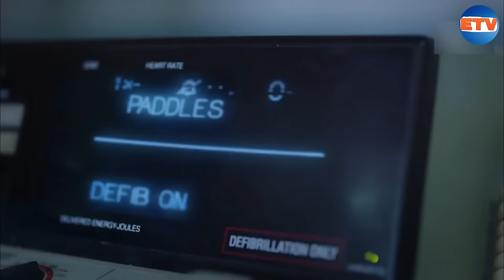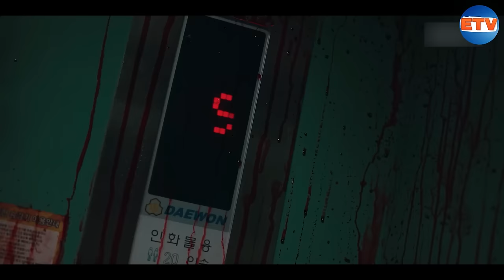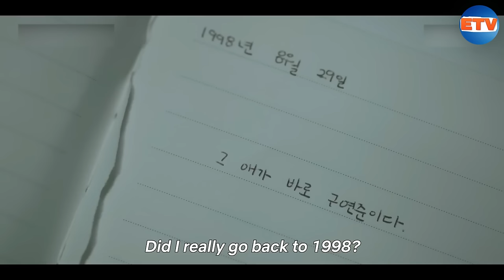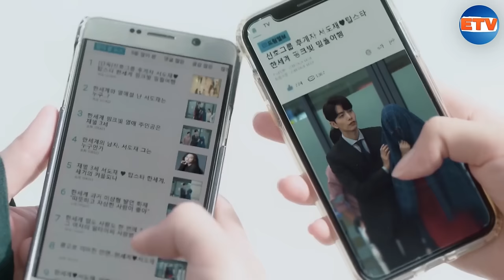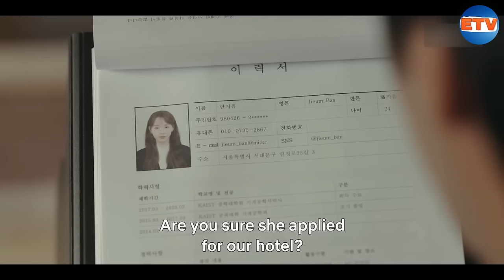Top 10 Best Superpower Korean Drama in Hindi | Best Korean Drama in Hindi Dubbed |Mx Player|Netflix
related search
top 10 superpower korean drama in hindi
best supernatural korean drama in hindi on mx player